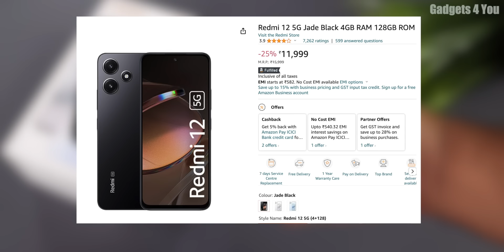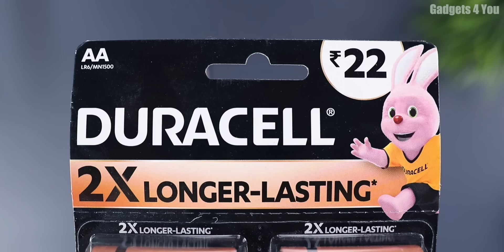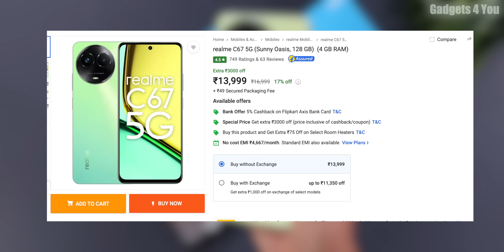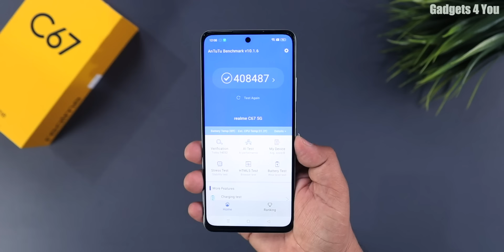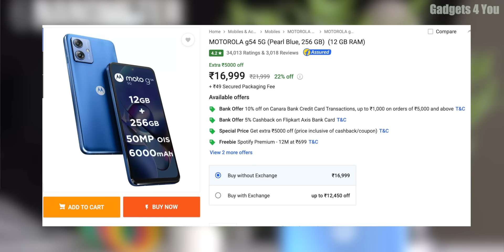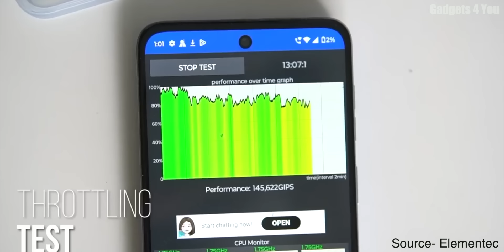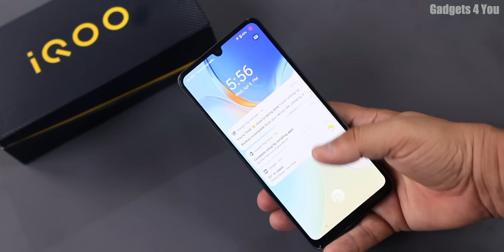Top 7 Best 5G Phones Under 15000 in Jan 2024 I Best SmartPhone Under 15000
Best Buy
Realme Narzo 60 5G
Samsung M34
Realme Narzo 60x
Tecno Pova 5 Pro 5G
Redmi 12 5G
Samsung M14
Vivo T2x
Realme Narzo 50 5g
Samsung A14 5G
Redmi Note 12 5G
iQoo Z6 Lite 5G